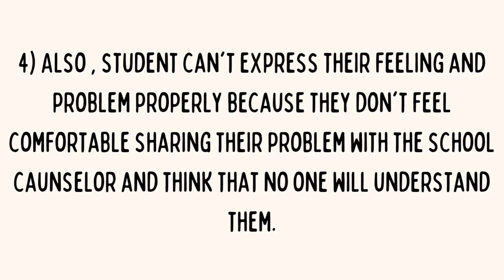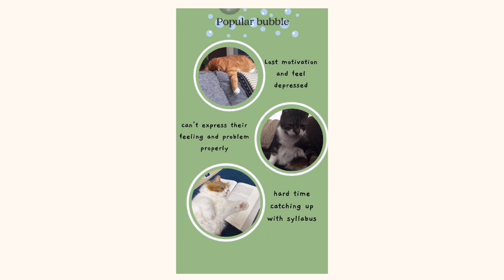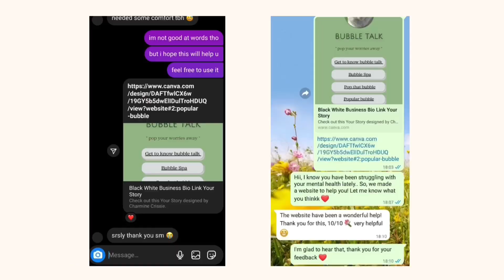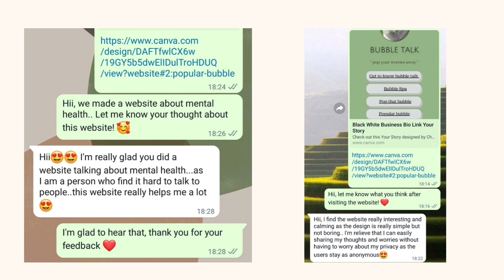S076 Long Distance Helping (LDH) | KLESF International Challenge 2022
Number: S076
Title of Project: Long Distance Helping (LDH)
Name of participant #1: Sarah Philysha Phileson
Name of participant #2: Audrey Dodibitius
Name of participant #3: Charmine Crissie Christopher
Name of School: SMK TAMPARULI SABAH
Project theme: Good Health and Well-being (SDG 3)
Category: Secondary school (13 - 18 years old).

Abstract of Project:
Due to the COVID 19 , school session experienced many changes and students have been facing problems regarding their mental health.
Using the idea of SDG 3, we took advantage of advanced technology and decided to make a website especially for them.
We came up with a website called "Bubble Talk". It took us several days on planning the content of the website and it took us some time to develop our website.
When it was fully develop, we presented it to the public with a targeted audience of student. We receive enormous feedback from them saying our website helps in increasing their motivation.
In conclusion, our objective of this project, which is helping student to keep their mental health on top is reached